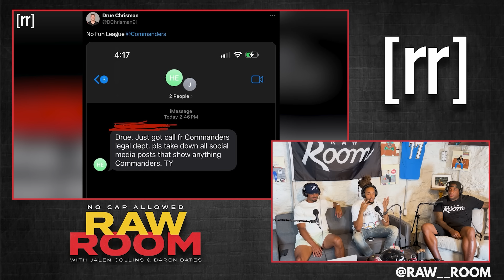NFL Vets GO OFF On Punter VLOGGING Tryout With Commanders: Drue Chrisman Drama On Social Media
NFL veteran cornerback Jalen Collins, former Eagles and Chargers offensive lineman King Dunlap, and 2x Rec League champion Alex Sweet discuss the drama surrounding the Washington Commanders working out punter Drue Chrisman after he recorded and posted the entire experience to his social media without consulting with the organization beforehand, and the franchise's subsequent request for Chrisman to delete the content from his social media pages. Full Raw Room episode # 223 "City of Trees"

Follow @Raw__Room on Twitter, Instagram, & TikTok to be eligible to win NFL game tickets, merch, and more exclusives!

Produced & Edited by:
Feyzan Shareef

Social Media Manager/Cover Art:
Matt Keaton:

Photography, Production Assistant, and Fulfillment Operations Intern:
Jon Maine: